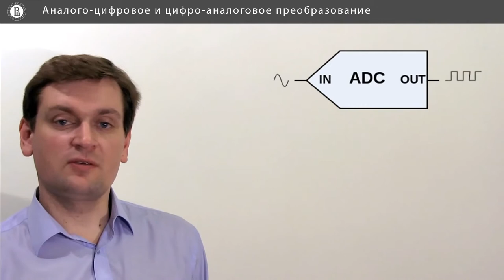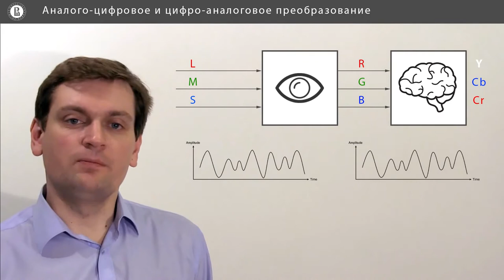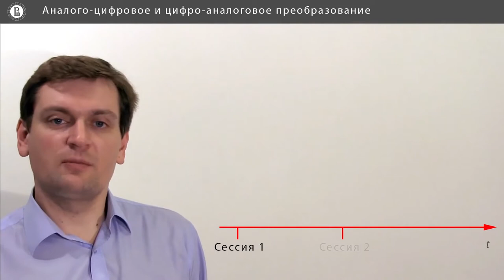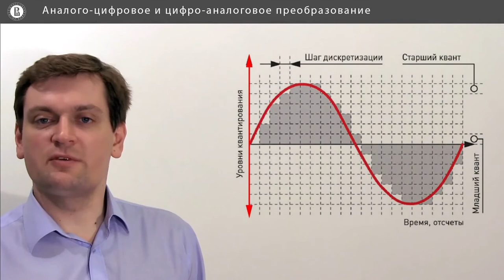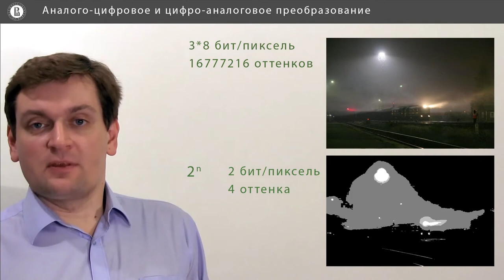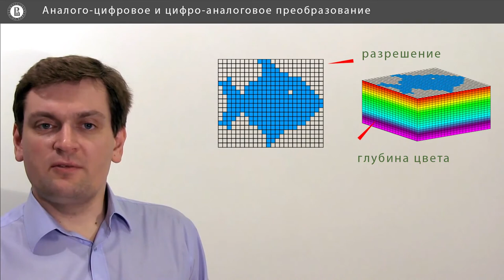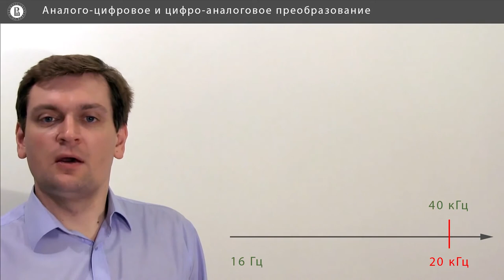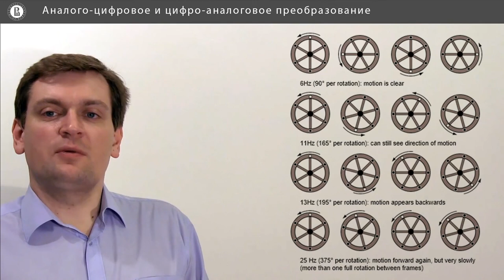Компьютерная графика: основы - 36 урок. Аналого-цифровое и цифро-аналоговое преобразование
Автор: Денис Королев, Anastasia Gorokhova-Alekseeva, Алиса Кольбе

Задание для закрепления:

Если на цифровом изображении появились заметные разводы на небе вместо плавного градиента, то это связано с...

Напишите один вариант из списка:

* ошибкой квантования

* нехваткой пикселей

* ошибкой дискретизации